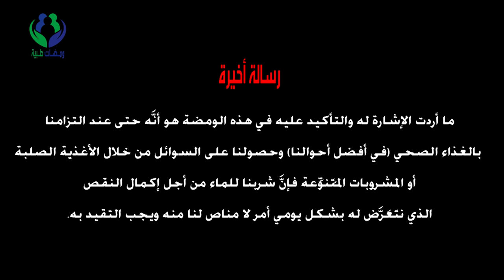هل يُستغنى بشرب العصائر عن الماء؟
مقارنة بين شرب السوائل المختلفة وشرب الماء